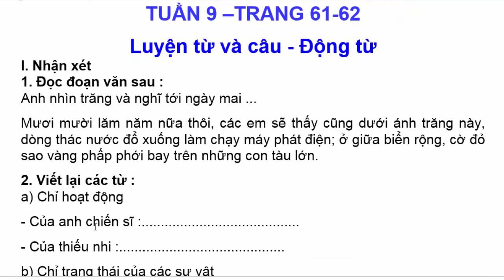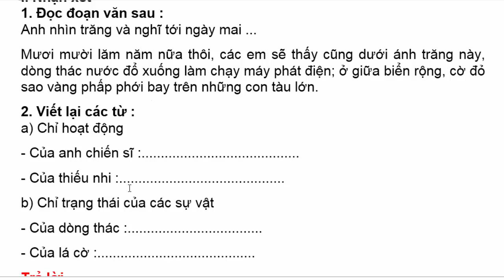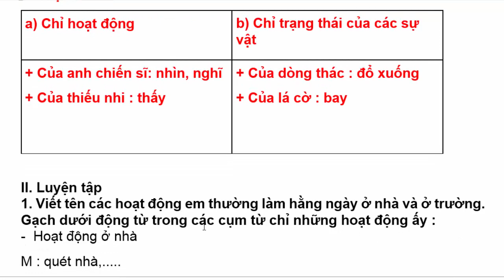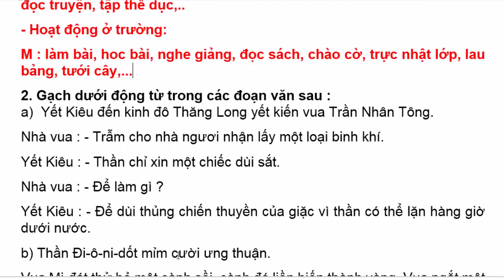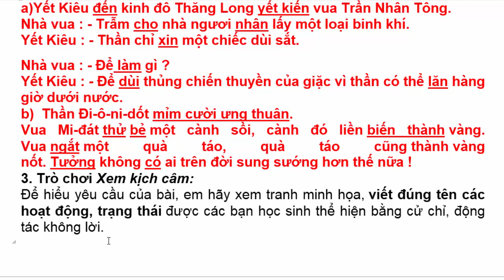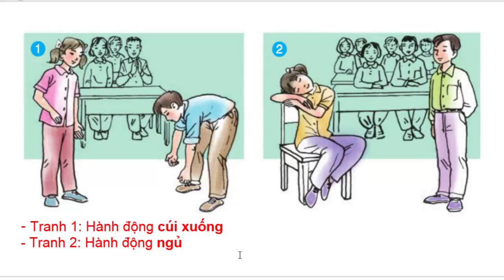Vở Bài Tập Tiếng Việt Lớp 4 | Tuần 9 | Luyện Từ Và Câu | Động Từ | Trang 61